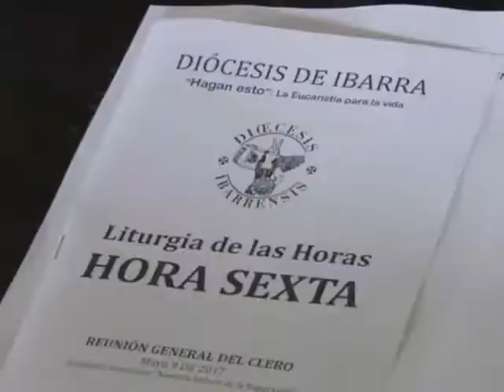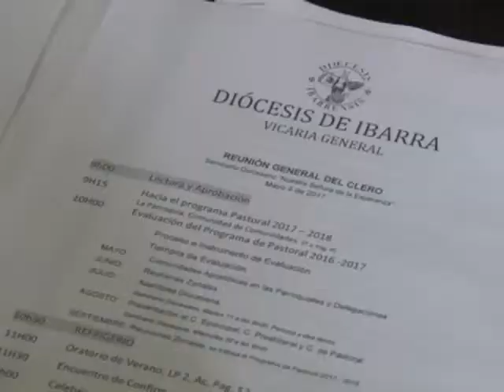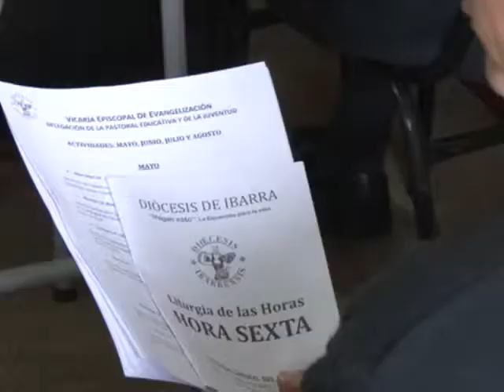Encuentro de sacerdotes para fortalecer la misión pastoral (Noticias Ecuador)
Como todos los meses los sacerdotes, tuvieron el encuentro mensual junto al pastor de la Diócesis, en esta ocasión en las instalaciones del Seminario Mayor Diocesano Nuestra Señora de La Esperanza de Ibarra. Mons. Valter Maggi, se refirió a varios temas relacionados a la vida pastoral de la iglesia particular.